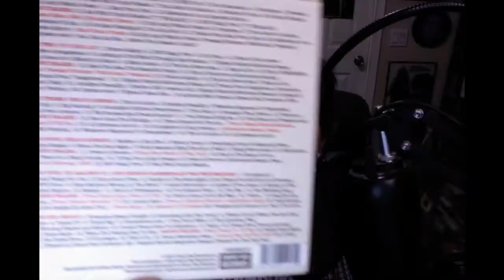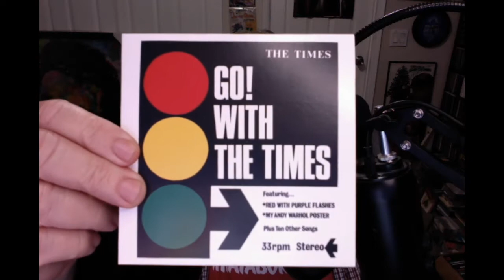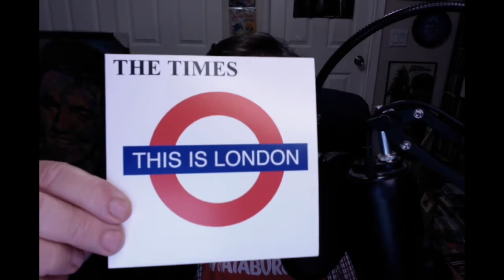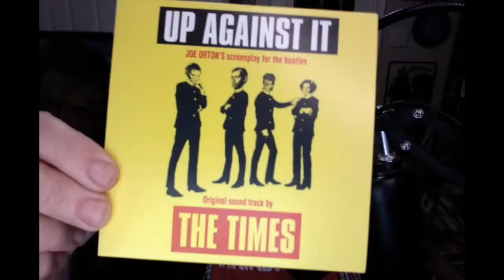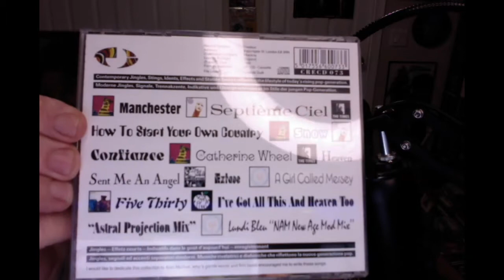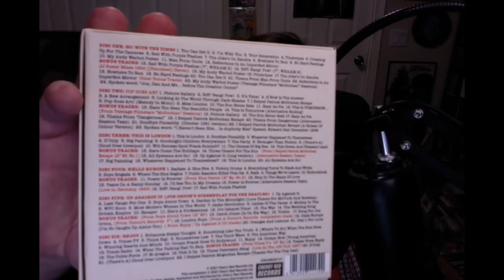CD JUNKIE chats about THE TIMES' My Picture Gallery (The Artpop Recordings) box set!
Cherry Red Records has just released a box set by indie/mod band The Times featuring their recordings from 1980 to 1986... and I'm here to tell you about it.

I also play a 2 minute medley featuring a handful of songs...